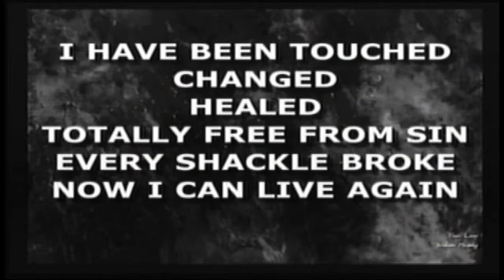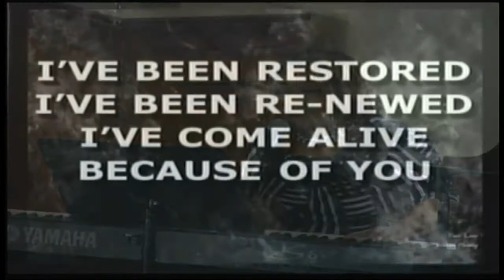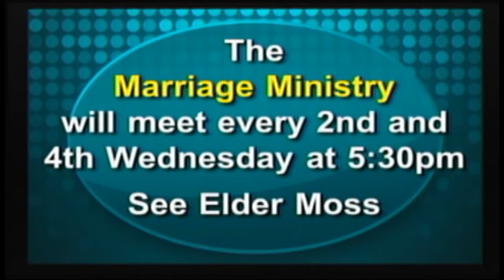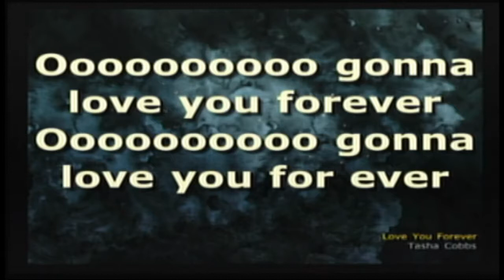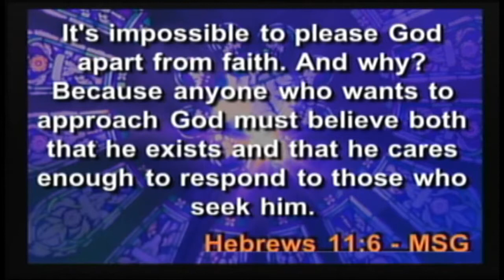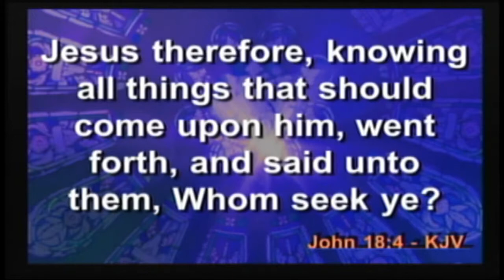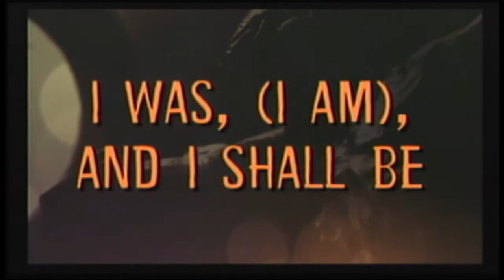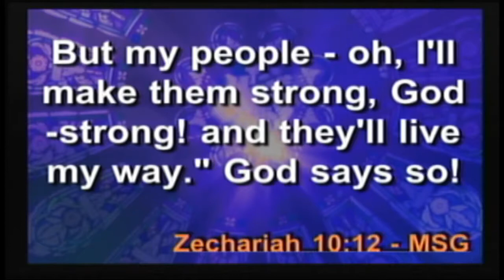Up From The Ashes, Again... On Purpose